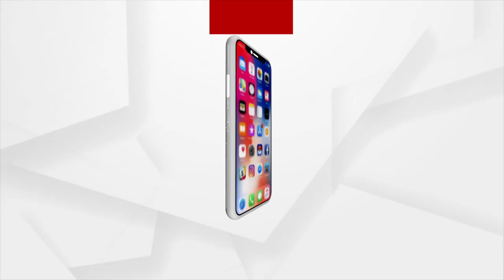ମେଲବୋର୍ଣ୍ଣରେ କେନ୍ଦ୍ର ଶିକ୍ଷାମନ୍ତ୍ରୀ ଧର୍ମେନ୍ଦ୍ର ପ୍ରଧାନ !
ମେଲବୋର୍ଣ୍ଣ ଠାରେ ଦକ୍ଷତା ବିକଶିତ ନୀତି ଆଲୋଚନା ଚକ୍ରରେ ଯୋଗଦେଇଛନ୍ତି କେନ୍ଦ୍ର ଶିକ୍ଷା, ଦକ୍ଷତା ବିକାଶ ଏବଂ ଉଦ୍ୟମିତା ମନ୍ତ୍ରୀ ଧର୍ମେନ୍ଦ୍ର ପ୍ରଧାନ । ଏଥିରେ ଅଷ୍ଟ୍ରେଲିଆର ଦକ୍ଷତା ଏବଂ ତାଲିମ ମନ୍ତ୍ରୀଙ୍କ ସହ ଦ୍ୱିପାକ୍ଷିକ ଆଲୋଚନା ହୋଇଛି